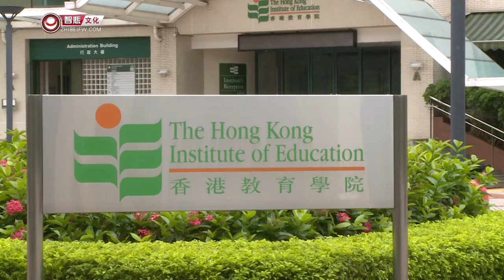【禅修开示】第三届世青会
20130719 香港教育学院第三届世青会